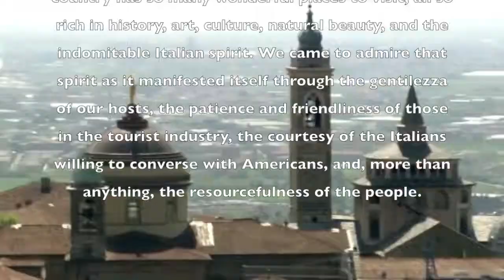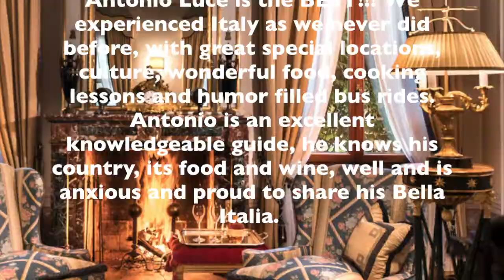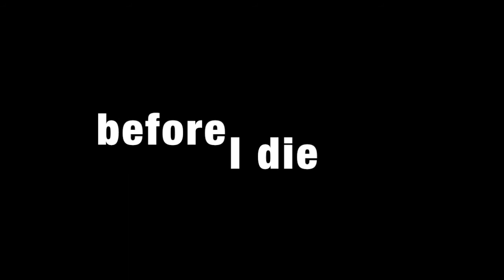mistery tour 2019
in Italy with Antonio. 2019 mistery tour